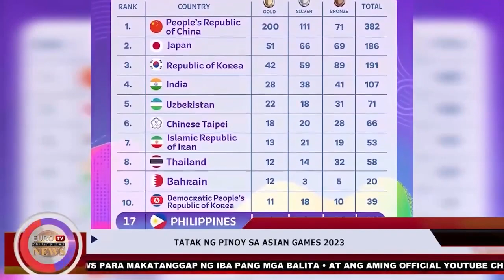BalitangSports | Team Pilipinas, tumapos sa ika-17 puwesto sa 19th Hangzhou Asian Games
BalitangSports | Team Pilipinas, tumapos sa ika-17 puwesto na may 4 golds, 2 silvers at 12 bronze medals sa 19th Hangzhou Asian Games